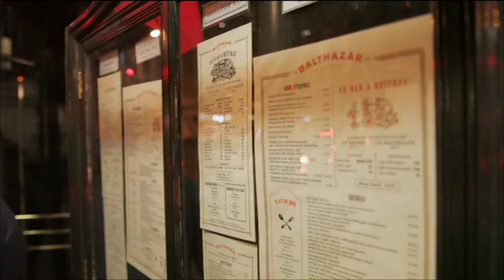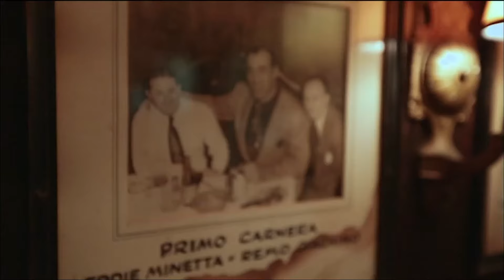Mike Colameco's Real Food BALTHAZAR & MINETTA TAVERN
Few if any NYC restaurateurs can match the success rate, productivity and longevity of Keith McNally. Do the math, starting with the legendary Odeon in 1980, followed by Cafe Luxembourg in '83, then Nell's, Lucky Strike, Pravda, Balthazar, Pastis, Shillers, Morandi, and Minetta Tavern. They all share in serving really solid food, obsessively great design and lighting and furnished with antiques he's collected, making them appear as if they've been there forever.